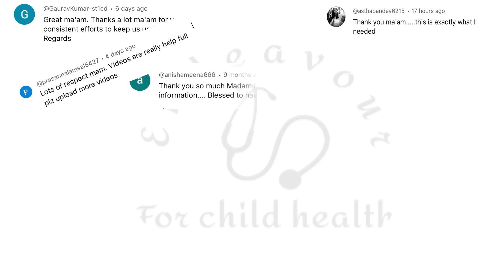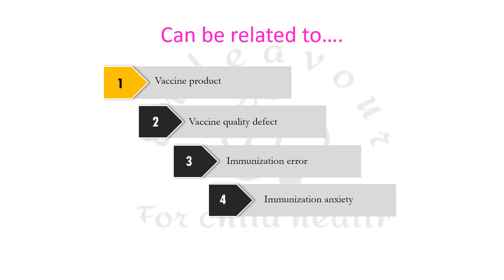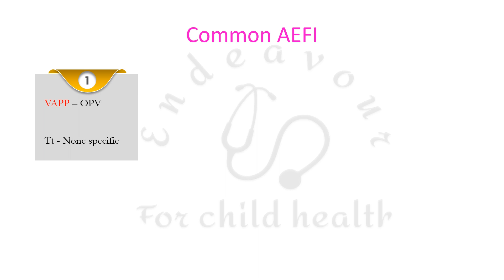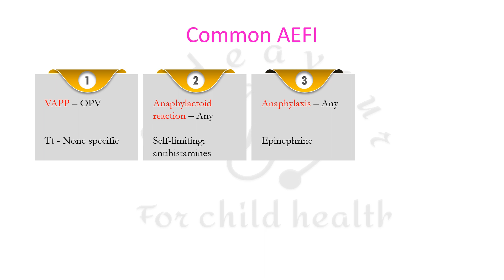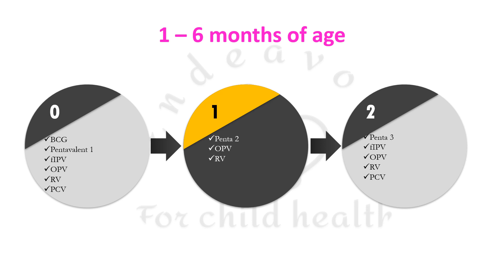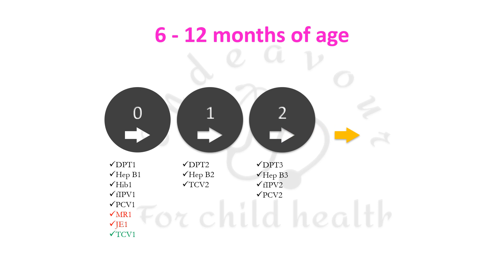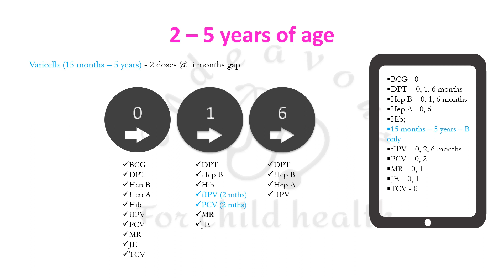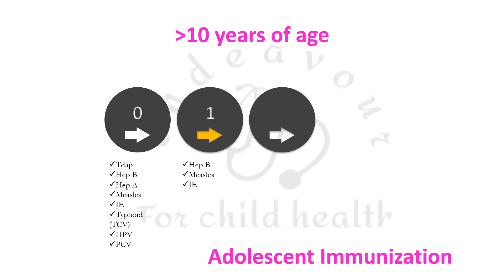AEFI & Catch-up Immunization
Adverse Effects Following Immunization & Catch up Immunization in an unimmunized child presenting at any age.